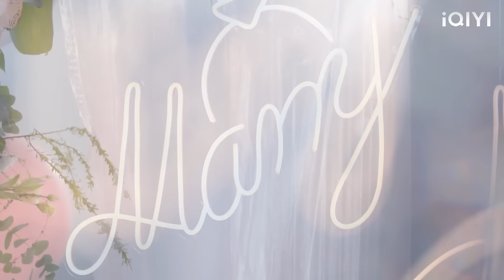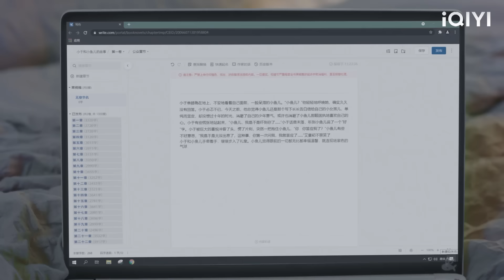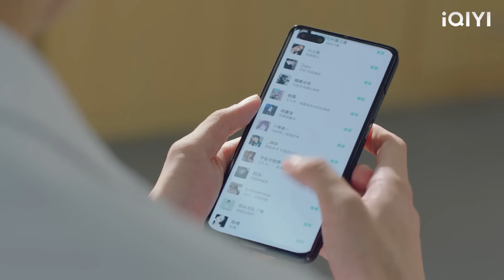CEO มูลค่าหลายร้อยล้าน ชอบผู้หญิงกินข้าวแผงริมถนน!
2SJWCL